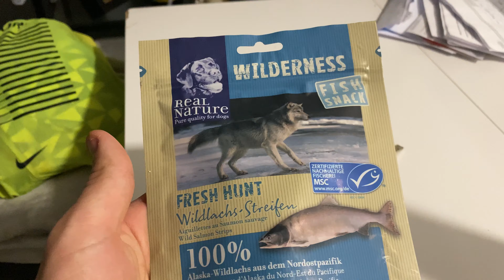Dog Had a Snow Day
We had a perfect day. Just look how Isa reacted to the snow. How is your dog reacting to it?